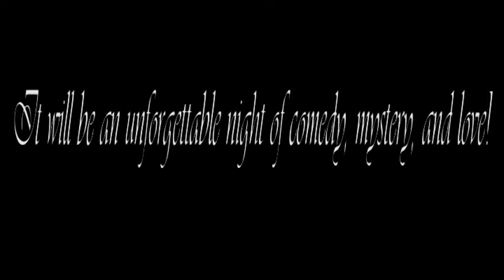Curtains The Musical Commercial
This was a commercial I did for the musical at Baldwin High School. Subsequently, I was also in the musical, so I am proud to inform all that this very musical won Best Musical at the Gene Kelly Awards 2012!